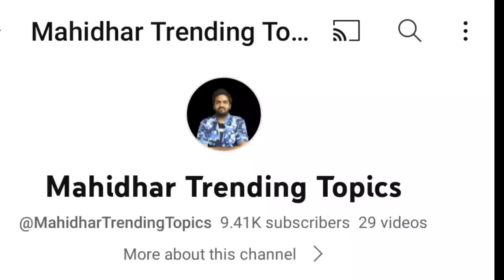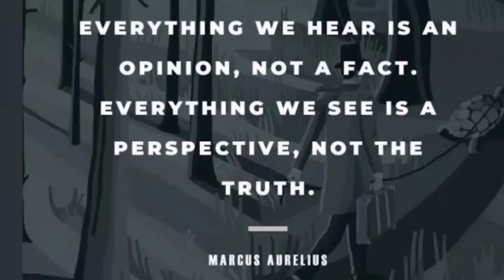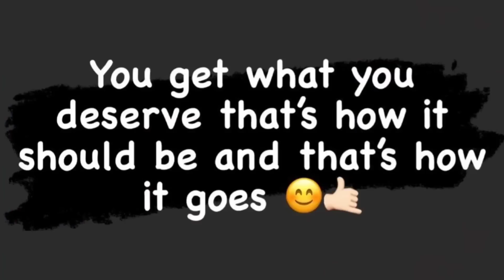Another Big Mistake By Naveen Ul Haq About Kohli